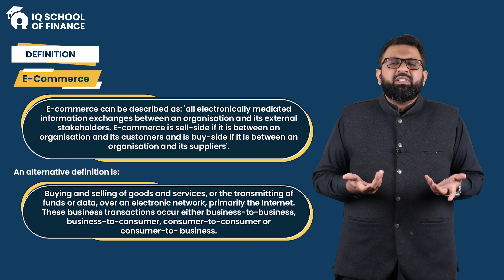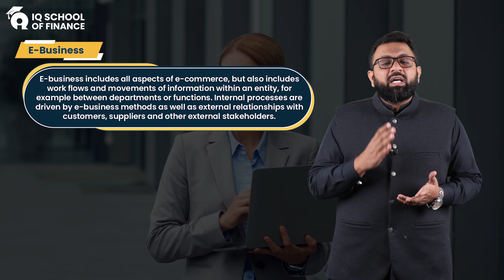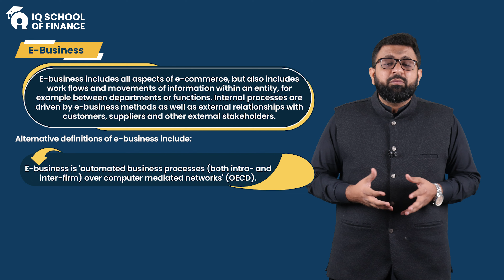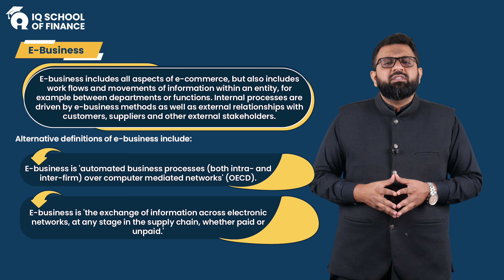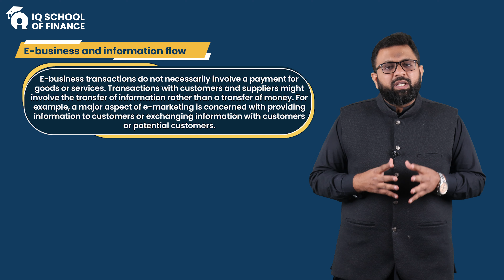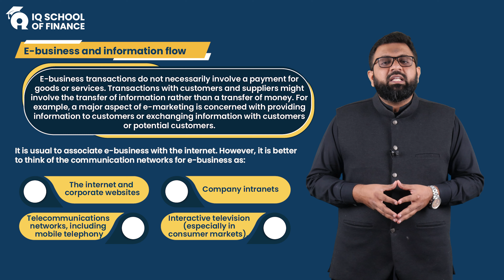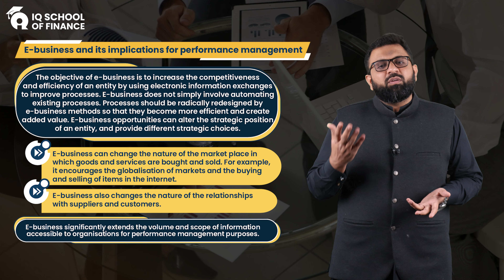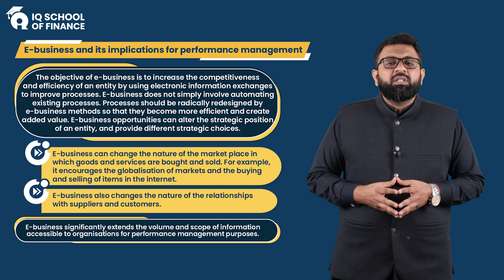Lecture 08: Introduction to E Business